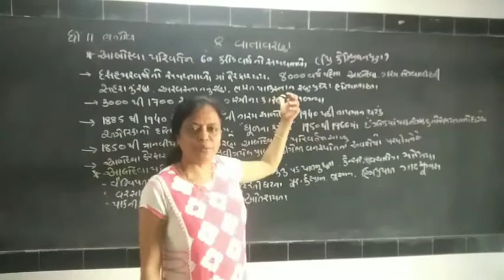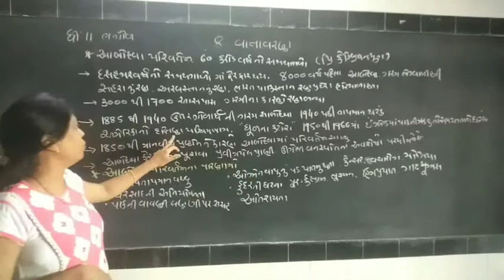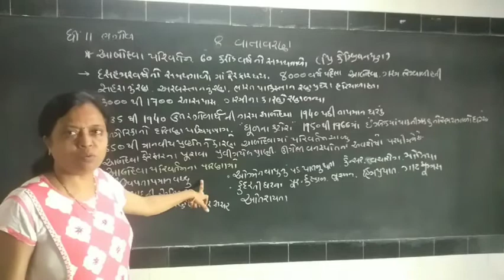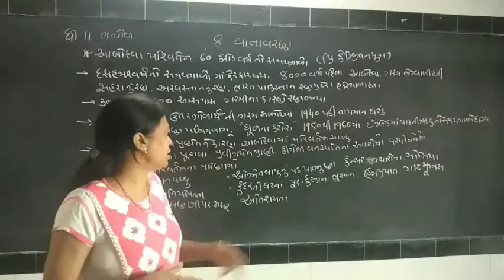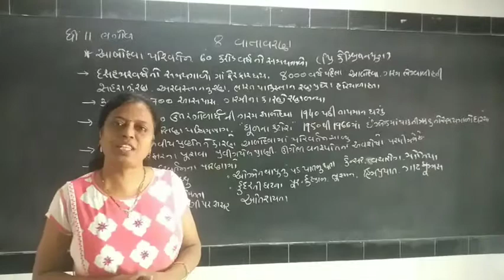Bhugol/Std11/Ch 8(part 6)/Ramani S.L.